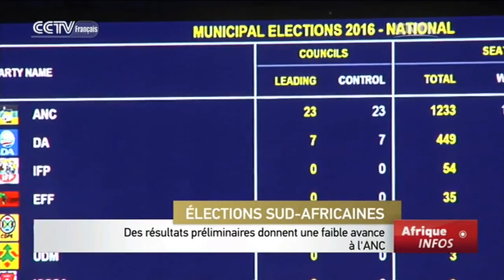Des résultats préliminaires donnent une faible avance à l’ANC